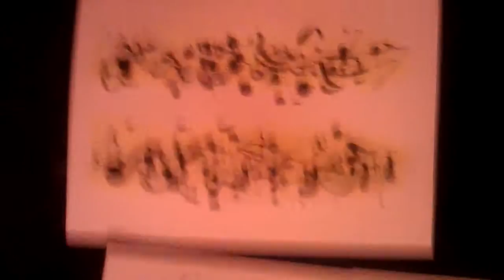Franco Demonte Art on Paper 2012